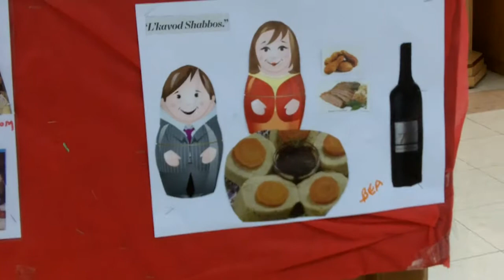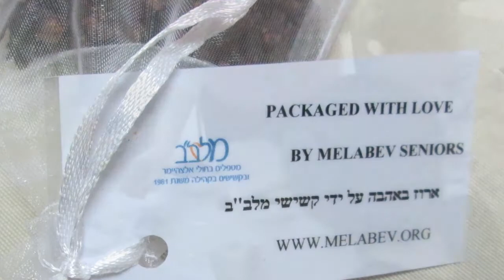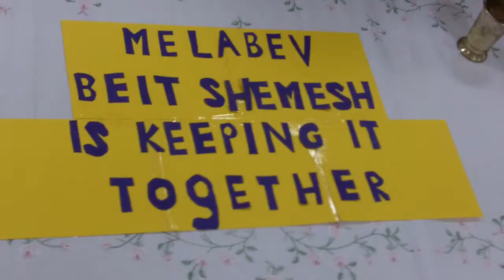Melabev Bet Shemesh - Shabbos Project - Keeping It Together